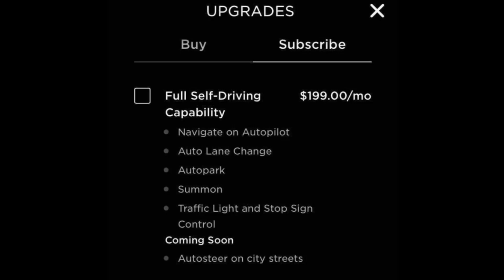TESLA FSD ABO, Rekord bei Powerwall Bestellungen!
Herzlich willkommen zurück bei TeslaMag. Schön, dass ihr da seid. Heute sehen wir uns neue Informationen zum Thema Powerwall an. Hier wird es um die Bestellungen und einen neuen Rekord im 3 Quartal gehen.
Auch schauen wir uns heute das Thema Tesla FSD ABO an und ob es eine gute Idee ist dieses zu kaufen.

(mit dem oben gezeigten Links unterstützt du auch den Kanal TeslaMag)

Lasst gerne hören, was ihr darüber denkt.

Dieses Video enthält bekannte Informationen und Fakten und stellt Vermutungen für die Zukunft an. Diese sind keine Garantie und können sich auch anders entwickeln.

Heutige Themen:
Elon Musk
Giga Berlin
Tesla
Tesla Nachrichten
Tesla Batterie
Wenn dir das Video gefällt, lass gerne ein Abo da.

Gruß

Marian